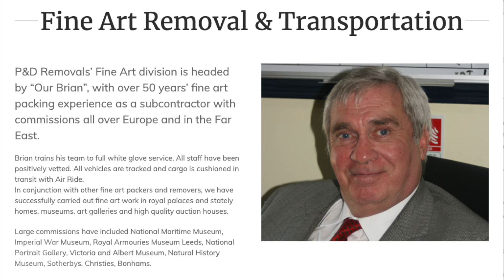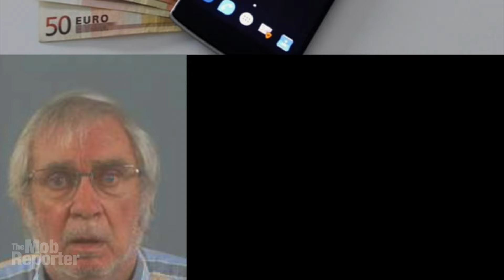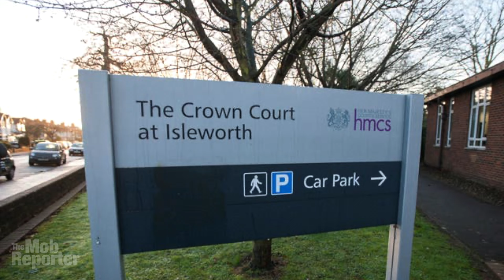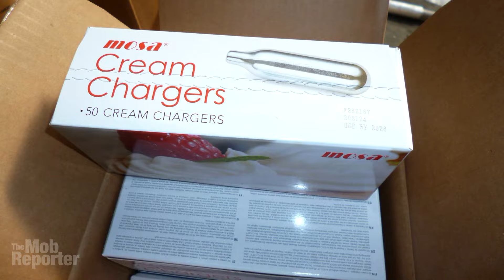English geezers try to become Narcos 😂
Three senior citizens were caught red-handed as they planned their smuggling operation to get drugs across the channel into England, and it sounds exactly like you imagine it would. It’s pretty cringey. Let me tell you about it.
The Mob Reporter here with the inside story of a trio of British pensioners plotting to haul cocaine, heroin, and ecstasy in from Europe for Liverpool gangsters and how they were caught by a covert police probe. The case of the old codgers, though, is just one in a flood of truckers bagged at the border trying to haul their sus loads across the channel into the United Kingdom, one of Europe’s largest markets.
Brian Wright, 73, owns a moving company; he plotted with Alfred Rumbold, 65, from Kent, and Mark Youell, 64, from Essex. They weren’t just talkers. These guys were really doing it. But it didn’t go well. How did the plot fall apart? Someone hooked them up with the hottest underworld fad — encrypted phones used mostly by criminals to communicate in secret. Alas, these systems were penetrated by police, allowing investigators to secretly monitor calls and texts. When Youell and Rumbold were arrested, police seized phones with two encrypted apps — EncroChat and Sky ECC.
CREDITS:
Music is “Solar Flares” by Silent Partner
Time lapse traffic at Port of Dover by joshuamiranda
Drone video of logistic yard trucks by Alex Kad from Pexels
Dover to Calais ferry video by Steve B from Pexels
Port of Dover photo by Danny Hawkwood
All removals company photos are from P&D’s public Facebook page and promotional web site
Construction shovels video by the-muse on Videvo
Isleworth Court photo by Kinson Architects
Vehicles on highway video by Mike from Pexels